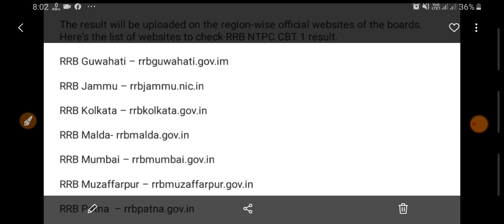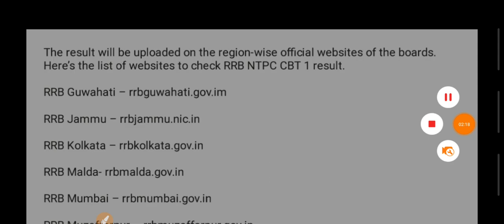NTPC Result OUT!! अपना रिजल्ट देखे Link 👍Comment Section me ||JSSC CGL/सचिवालय/झारखंड पुलिस/जेटेट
The result will be uploaded on the region-wise official websites of the boards. Here’s the list of websites to check RRB NTPC CBT 1 result.

RRB Guwahati – rrbguwahati.gov.im

RRB Jammu – rrbjammu.nic.in

RRB Kolkata – rrbkolkata.gov.in

RRB Malda- rrbmalda.gov.in

RRB Mumbai – rrbmumbai.gov.in

RRB Muzaffarpur – rrbmuzaffarpur.gov.in

RRB Patna – rrbpatna.gov.in

RRB Ranchi – rrbranchi.gov.in

RRB Secunderabad – rrbsecunderabad.nic.in

RRB Ahmedabad – rrbahmedabad.gov.in

RRB Ajmer – rrbajmer.gov.in

RRB Allahabad – rrbald.gov.in

RRB Bangalore – rrbbnc.gov.in

RRB Bhubaneshwar – rrbbbs.gov.in

RRB Bilaspur – rrbbilaspur.gov.in

RRB Chandigarh – rrbcdg.gov.in

RRB Chennai – rrbchennai.gov.in

RRBGorakhpur – rrbguwahati.gov.in

RRB Thiruvananthapuram – rrbthiruvananthapuram.gov.in